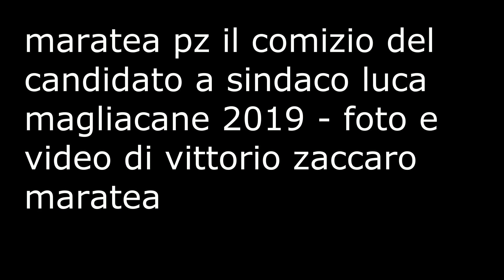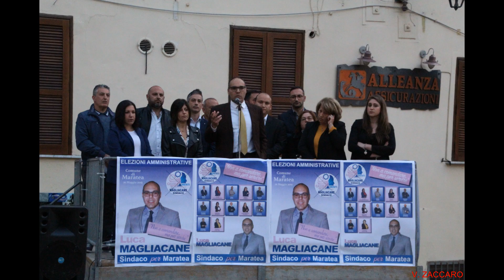maratea comizio di luca magliacane 2019 le foto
FOTO E VIDEO DI VITTORIO ZACCARO MARATEA --- maratea pz il comizio del candidato a sindaco luca magliacane 2019